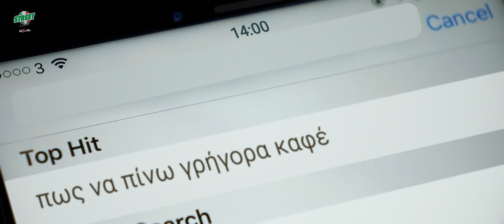Σούπερ Ήρωας | Street Cafe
Commercial for Street Cafe. by Pantelis Vatousiadis (vatoum)

Νέα υπηρεσία "Street & Go" από τα Street Cafe!

Εσύ μπήκες;